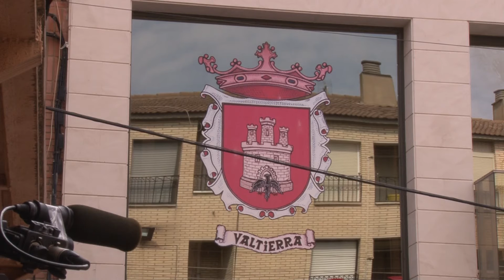Fiestas de San Ireneo - Día 17 - Cohete (Valtierra 2016)